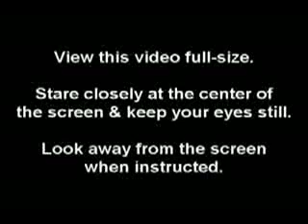Illusion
Stare at this video and look away when it tells you to and see something that very well may change you life forever.